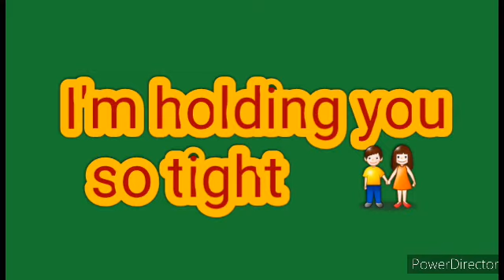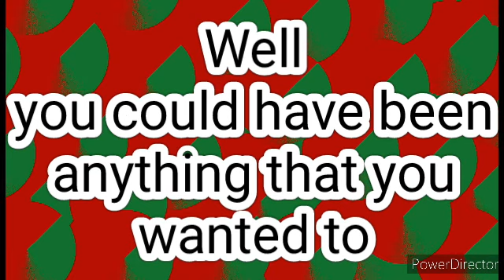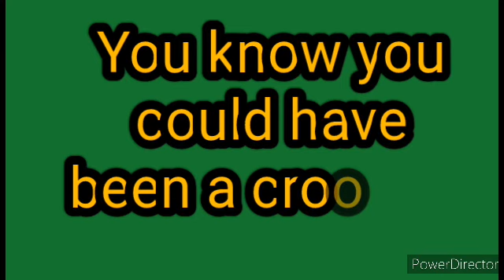UB40 The Way You Do The Things You Do Lyrics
An extraordinary song. The band that made music for the masses.
"When the music hits you, you feel no pain", that saying is exemplified by this song. It evokes emotions, memories of a time or place, of people or a person. It takes you where good music should always take you.

The instrumentals are on point, the simple keys, the rnb and the drums. The vocals beatuified by the poetry of the lyrics. It's a mix of everything nice with that special "chemical x". If it was a cocktail, it would be "shaken, not stirred".

Music like this, doesn't die. It lives on in every generation.